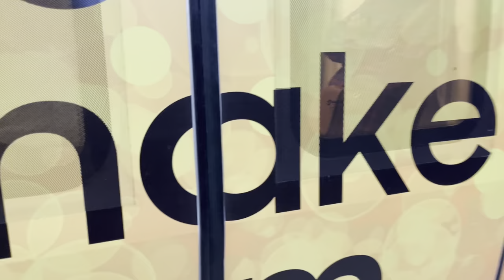1st Day of Rehearsal | Making of Chandragupta